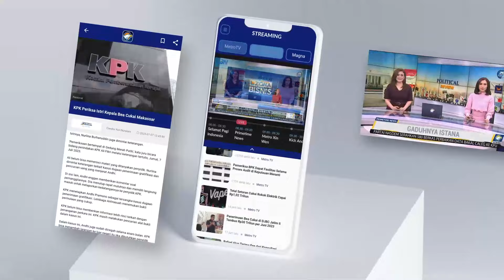Proses Evakuasi Pelajar Korban Laka di Lamongan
MetroTV, Seorang pelajar di Lamongan Jawa timur mengalami kecelakaan saat berangkat ke sekolah kerasnya bentoran membuat korban terpental dan masuk ke kolong truk